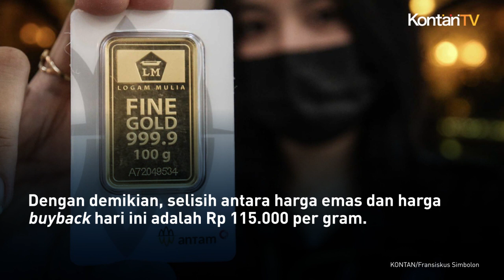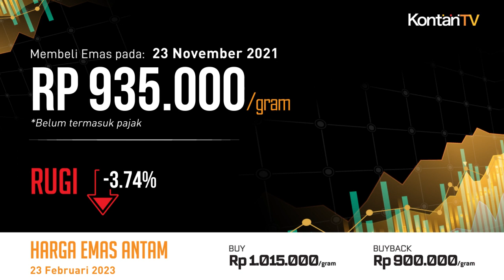Harga Emas Hari Ini (23/2) Turun, Pembeli Sepekan Lalu Tekor 11,68%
Kamis (23/2) harga emas batangan Antam di Butik Emas, Logam Mulia, Aneka Tambang (Antam) turun Rp 4.000 per gram. Dari sebelumnya Rp 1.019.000 per gram, harga emas hari ini menjadi Rp 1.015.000 per gram.

Di lain sisi, harga buyback oleh Logam Muliat juga turun Rp 4.000 per gram, dari sebelumnya Rp 904.000 per gram menjadi Rp 900.000 per gram. Dengan demikian, selisih antara harga emas dan harga buyback hari ini adalah Rp 115.000 per gram.